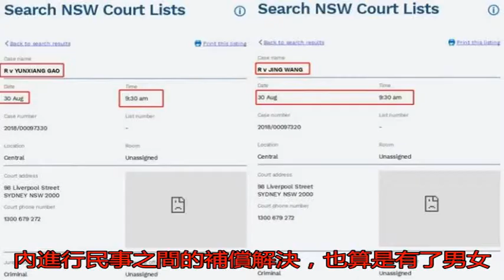高云翔案進入逆轉 法官不再對張曦寬容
高云翔案從澳洲傳來最...